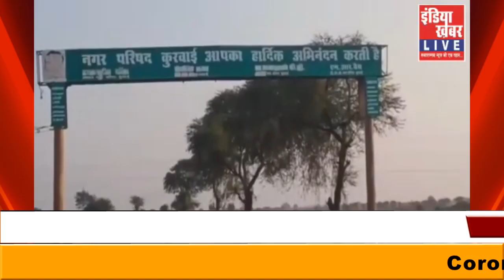लॉक डाउन का करें पालन, अनावश्यक न निकलें घर से बाहर - एस. डी. एम. आरती यादव ||इंडिया ख़बर LIVE